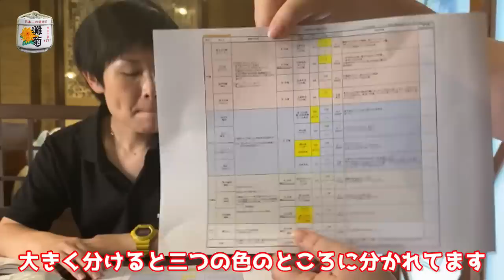初心者でも大丈夫 杜氏が教える 灘菊 の新人スタッフと一緒に学ぶ 日本酒基礎講座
兵庫県姫路市の灘菊酒造の杜氏がお薦めする
灘菊で造り上げられた数々のお酒と歴史ある酒造をご紹介いたします。

今回は灘菊の新人スタッフ研修で行ったゆる～い動画です！
基礎の基礎から学べる日本酒講座です

☆動画で使った☆
純米吟醸　「灘菊」

Nadagiku Sake Brewery in Himeji City, Hyogo Prefecture.

Brewing sake “Nadagiku” and “Kikuno Shizuku”.
We offer a tour of the sake brewery and meals unique to sake brewing.

We would like to introduce various sake and historic sake brewed in Nadagiku.
This time, we will talk about how to enjoy sake, which Mr. Mori reports.

This time, we will introduce how to combine Junmai Daiginjo MISA "Goku" with other dishes.

【KURAND】酒ガチャ に今酒ハクノ遂に参戦！日本酒8種ガチ試飲でガチャの中身決めてみた！【217】